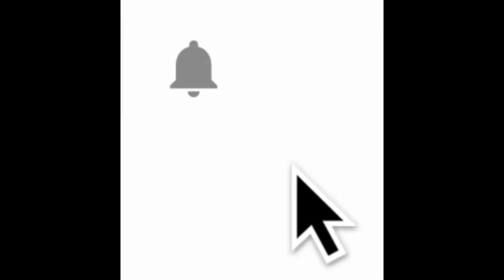HDP GRUP BAŞKANVEKİLİ AYHAN BİLGEN MECLİS KONUŞMASI-1. BÖLÜM-5 ARALIK 2018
ABONELİK SÖZLEŞMESİNDEN KAYNAKLANAN ALACAKLARIN TAKİBİNİN BAŞLATILMASI USULÜ HAKKINDA KANUN TEKLİFİ